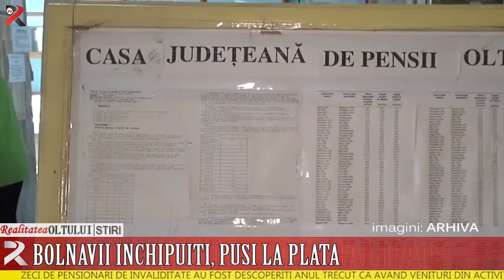Bolnavii închipuiți, puși la plată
Zeci de pensionari de invaliditate au fost descoperiți anul trecut ca având venituri din activități comerciale. Debitele înregistrate de aceștia se ridică la aproximativ 300.000 lei. Pentru recuperarea banilor, pe numele lor au fost emise decizii de imputare. În plus, bolnavii închipuiți plătiți din bugetul asigurărilor sociale și-au pierdut statutul de pensionar de invaliditate.